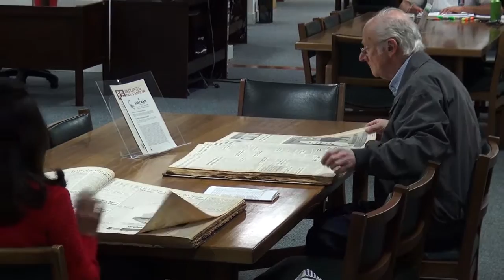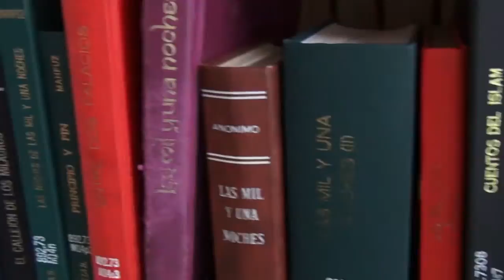Redimensionamiento Centro Cultural de San Andrés